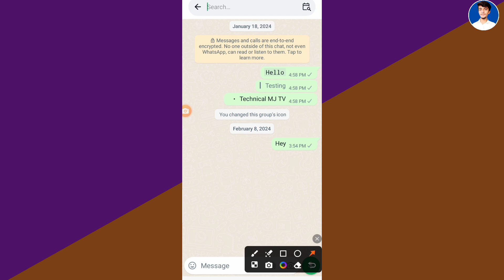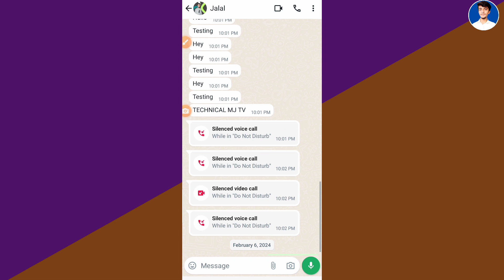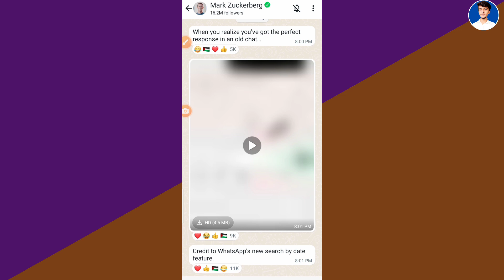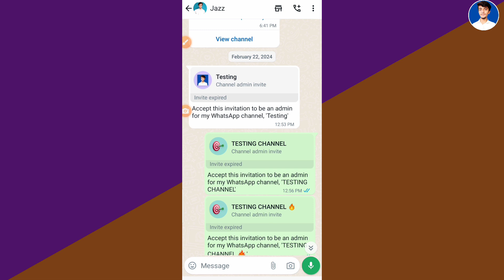WhatsApp Search calendar || WhatsApp new update || WhatsApp conversation search by date